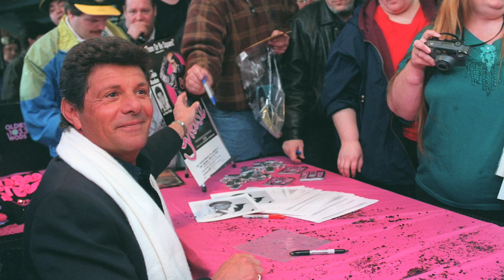Frankie Avalon - 'Beach Party' Teen Superstar | Mini Bio | Biography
Get the highlights of the life and career of Frankie Avalon, the original "Beach Party" teen superstar, in this mini biography.